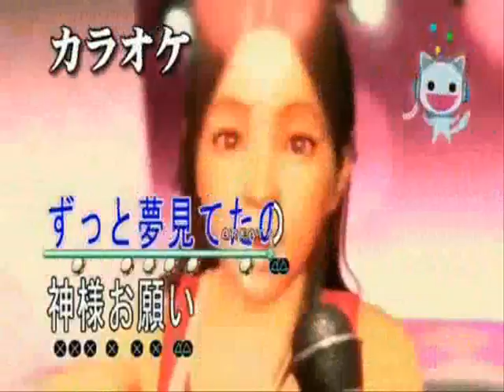SEGA2010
A brief tribute music to just a handful of SEGA's wonderful games released in the year 2010.

The song featured in this video is the remix of OutRun's Splash Wave from Bayonetta.

for more on the history of SEGA!